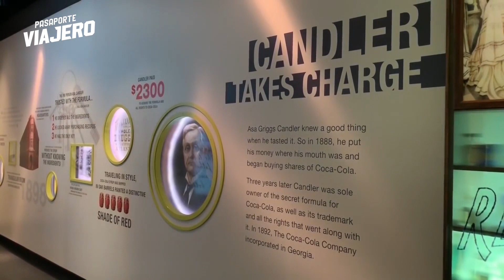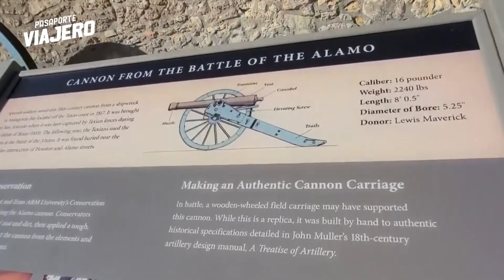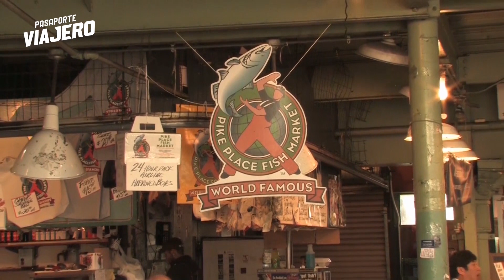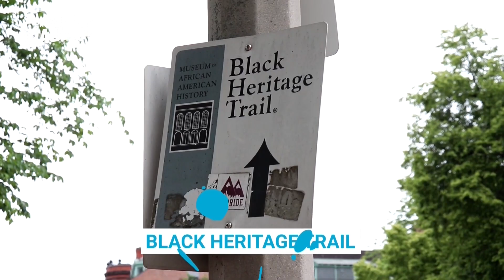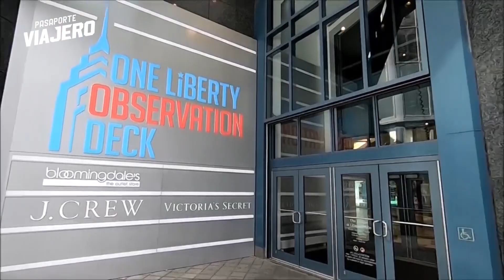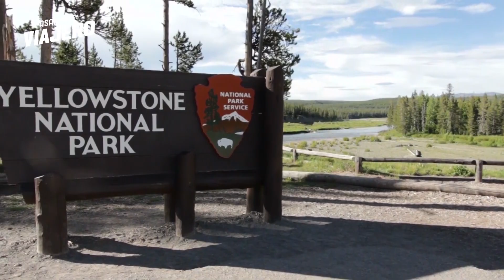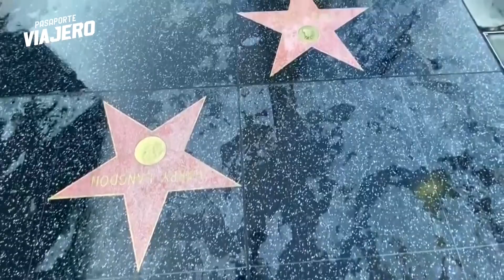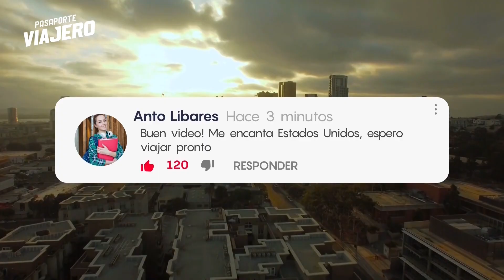✈️ TOP 25 Estados Unidos ⭐️ Que Ver y Hacer en Estados Unidos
🧳️ Acompáñanos en este recorrido por los 25 mejores sitios que visitar en Estados Unidos. Te mostraremos cuales son las ciudades que debes visitar en este maravilloso país, así como que ver y hacer en Estados Unidos.

Estados Unidos es el cuarto país más grande del mundo por superficie, por lo que como es de esperar tiene una gran variedad de sitios que merecen la pena visitar, grandes ciudades, parques naturales, impresionantes rutas, maravillas naturales que te quitarán el aliento, playas paradisíacas y paisajes de ensueño.

Acompáñanos y conozcamos juntos cuales son las principales atracciones que ver en Estados Unidos.

💡 Coméntanos cual es el siguiente país que te gustaría que realicemos un video para conocer y realizar un fantástico viaje juntos.

00:00 Introducción
00:50 25 Charleston
02:15 24 Tucson
04:37 23 Aspen
06:11 22 Asheville
08:14 21 Monte Rushmore
09:40 20 Atlanta
11:50 19 San Antonio
13:29 18 Seattle
15:28 17 Cataratas del Niágara
16:44 16 San Diego
18:36 15 Dallas
20:59 14 Washington D.C.
23:31 13 Boston
26:09 12 Filadelfia
28:43 11 Nueva Orleans
30:48 10 Las Vegas
33:29 9 Yellowstone
35:42 8 Los Ángeles
38:05 7 Miami
40:23 6 San Francisco
42:26 5 Hawái
44:04 4 Gran Cañón
45:05 3 Chicago
47:33 2 Orlando
50:27 1 Nueva York